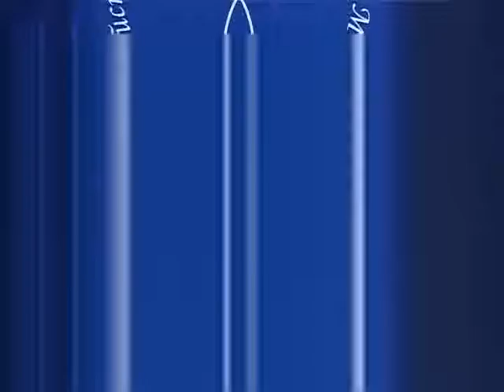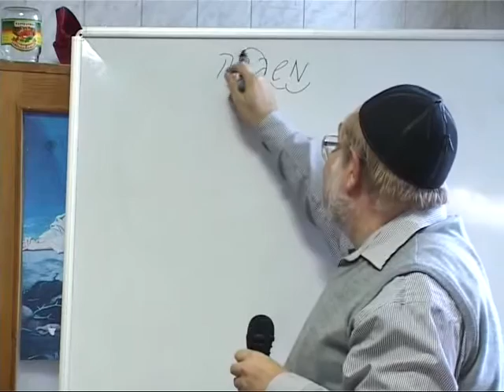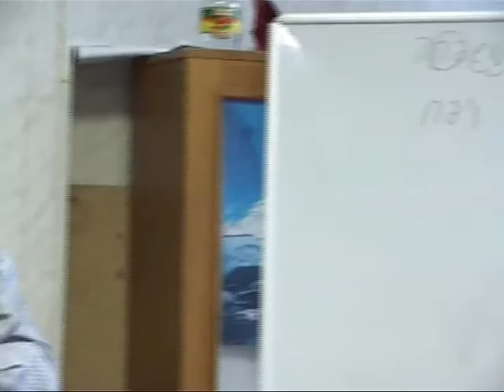МЕБИ Валерий Дема "Еврейская семья" Урок 1